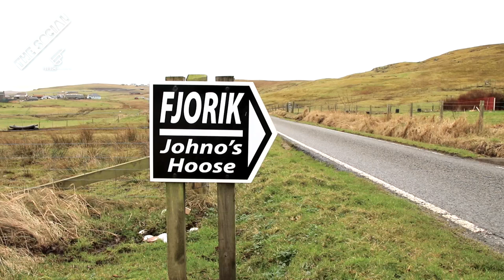Confusing Shetland Directions! | Alex Garrick-Wright | BBC The Social Comedy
Nobody writes directions like Shetlanders. They might not make much sense, but they are very precise. Video by Alex Garrick-Wright!